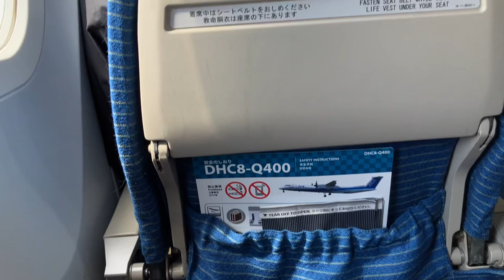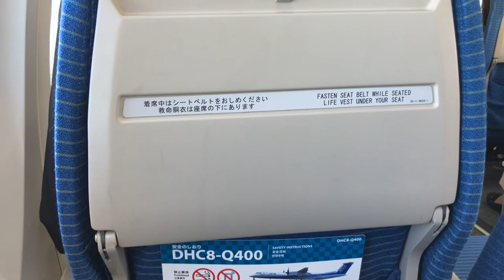ORC「対馬やまねこ空港」からの離陸 (DHC8-Q400)